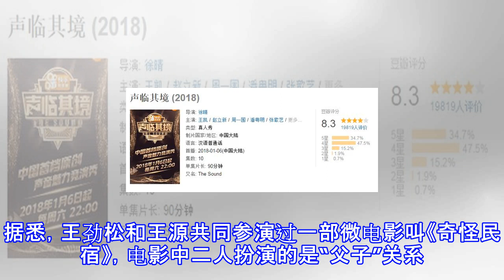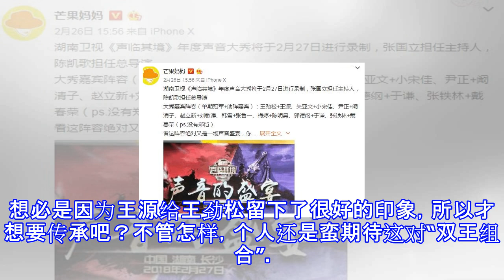这阵容厉害了！《声临其境》年度大秀不仅有王炸，还有cp合体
这阵容厉害了！《声临其境》年度大秀不仅有王炸，还有CP合体 八期节目之后，《声临其境》的豆瓣评分基本上一直维持在8.3，口碑算是稳住了。不过，在看到年度声音大秀的嘉宾阵容后，我觉得或许《声临其境》的豆瓣评分还会涨一涨。没别的，就是因为嘉宾阵容强大，令人耳目一新。2月26日，有微博账号透露《声临其境》年度声音大秀2月27日录制，主持人为张国立，总导演是陈凯歌。而且大秀阵容由单期冠军和助阵嘉宾组成，分别是刘敏涛助阵赵立新、戴春荣助阵张铁林、小宋佳助阵朱亚文、张鲁一助阵韩雪、阚清子助阵尹正、于谦助阵郭德纲、王源助阵王劲松、陈明昊助阵梅婷。是的，你没有看错，第五期诞生的冠军郑恺没有在名单之中，原音不言...